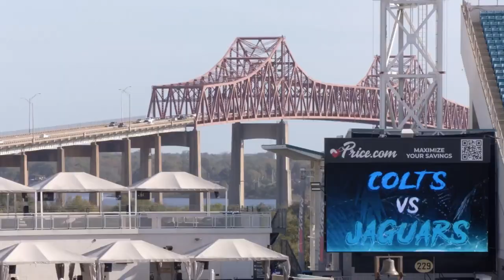Sounds of the Game: 2021 Season Finale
Experience the sights and sounds of the Jaguars decisive victory that kicked the Indianapolis Colts out of the playoffs in the season finale of the 2021 season.